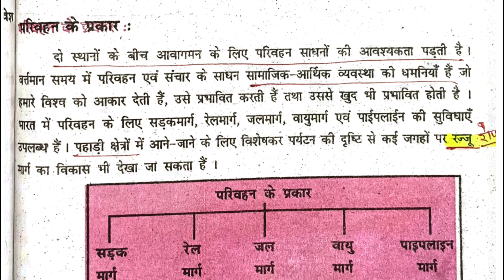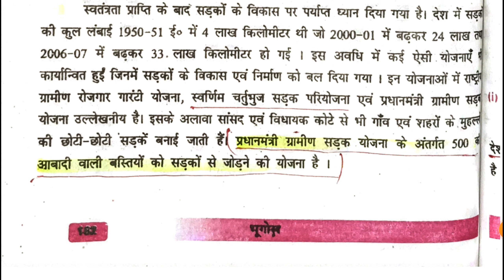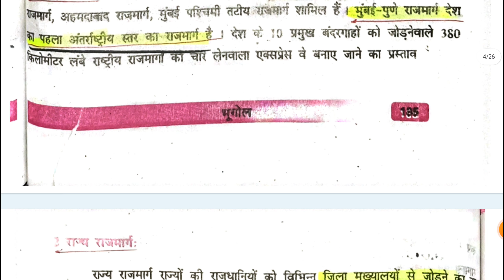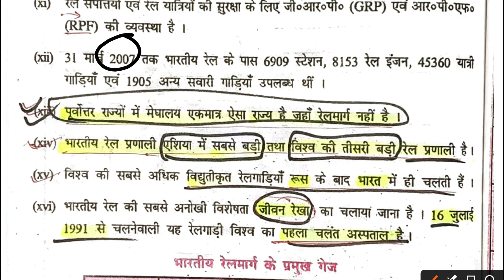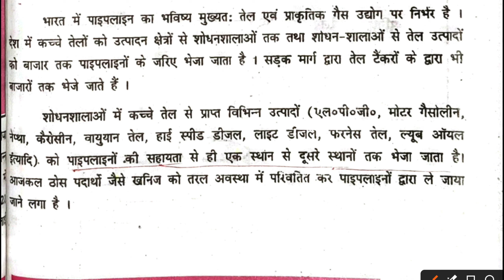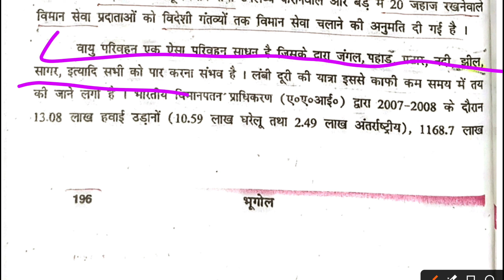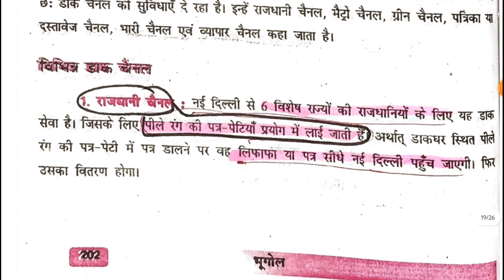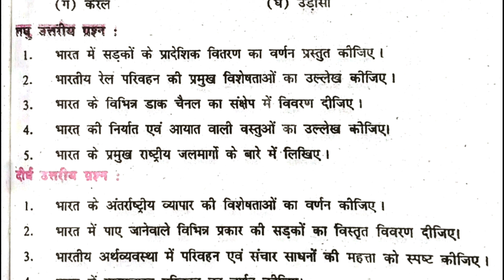10 भुगोल इकाई 4 Complete/SCERT Geography/bpscgeography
10 भुगोल इकाई 4 Complete/SCERT Geography/bpscgeography
10th geography scert
10th geography ncert
10th geography ncert in hindi
10th geography ncert upsc
10th geography ncert in tamil
ncert class 10th geography
scert 10th geography chapter 7
10th ncert geography chapter 1
scert 10th geography chapter 8
scert 10th geography chapter 2
class 10th geography ncert chapter 1
6th to 10th geography ncert
10th geography full test
class 10th geography ncert for upsc
ncert class 10th geography chapter first
geography 10 1 chapter
geography ncert 10
ncert 10th geography chapter 1
10th class ka geography ncert
10th geo lesson 2
ncert 10th geography chapter 2
10th geography lesson 1 ncert
10th geography 1 chapter
10th geography lesson 1 cbse
ncert class 10th geography water resources
10th geography 1st chapter
10th geography first chapter
class 10th ncert geography syllabus
class 10th geography chapter 1 ncert solutions
ncert geography 6 to 10th
6th to 10th ncert geography
class 19 geography chapter 1
10th geography lesson 1
class 10th ncert geography chapter 1st
10th ncert geography chapter 2
10th ncert geography chapter 3
class 10th ncert geography chapter 3rd
10th ncert geography chapter 4
10th ncert geography chapter 5
10th ncert geography chapter 6
9th 10th ncert geography
10th geography ncert
10th geography ncert in hindi
10th geography ncert upsc
10th geography ncert in tamil
class 10th geography ncert
class 10th geography ncert by harshit dwivedi
6th to 10th geography ncert
class 10th ncert geography chapter 4 agriculture sunlike study
class 10th ncert geography chapter resources and development
class 10 geography ncert book review
class 10 geography ncert book
class 10th ncert geography by madhukar kotawe
10th class ncert geography by sumit sir
10th class ncert geography by shubham gupta
class 10 ncert geography by anirudh malik
10 class ncert geography book in hindi
10th ncert geography chapter 1
10th ncert geography chapter 2
10th ncert geography chapter 5
10th ncert geography chapt
geography ncert 10
10th class ka geography ncert
10th geo lesson 2
class 10 geography ncert line by line
class 10th ncert geography less notes
class 10 geography ncert one shot
class 10th ncert geography one shot
class 10th ncert geography chapter 1 one shot
class 10th geography chapter 1 ncert question answer
class 10th ncert geography chapter 5 question answer
10th geography 1 chapter
10th geography lesson 1 cbse
class 10 ncert geography resources and development
class 10th ncert geography water resources
class 10th ncert geography by sumit rathi
10th geography 1st chapter
10th geography first chapter
6 to 10th ncert geography